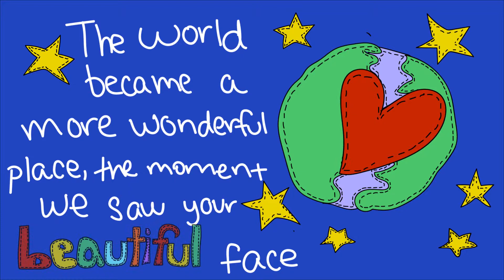Picture Book Recreated